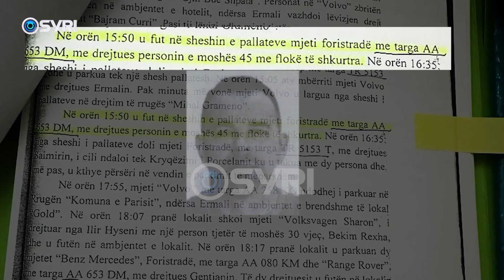Rama refuzon Interpelancën me Bardhin, i cilëson akuzat shpifje dhe trillime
Kryeministri Edi Rama ka refuzuar interpelancën e kërkuar nga Gazmend Bardhi, ku akuzon Olsi Ramën për lidhje me grupin e Xibrakës. Me anë të një statusi në rrjetet socialiale, Rama i ka cilësuar shpifje e trillime, e sipas tij këto akuza skanë lidhje me aktivitetin e Këshillit të Ministrave. Paralajmërimi i kryeministrit erdhi pak para mbledhjes së Konferencës së Kryetarëve, e cila konfirmoj qëndrimin e Ramës. Gazmend Bardhi akuzoi Lindita Nikollën se ka zhbërë Republikën Parlamentare duke e shëndërruar në republikë kryeministrore.